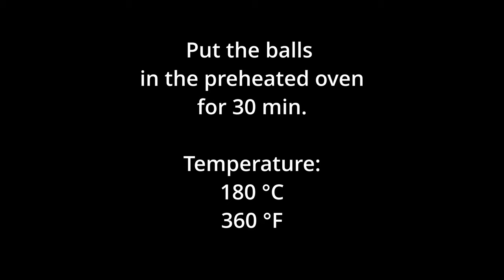Lentil Balls: The Ultimate Meat Substitute 😋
Check the settings to see if there is a subtitle in your language ✔

Welcome to our latest video where we present a delicious and healthy alternative to meat: Lentil Balls!
These hearty and juicy balls are not only incredibly tasty but also packed with nutrients and proteins that are good for your body.
In this video, we'll show you step by step how to prepare these simple yet impressive lentil balls. We'll share our special recipe and provide valuable tips to ensure that your lentil balls turn out perfect every time.
Whether you're a vegetarian, vegan, or simply looking for new healthy recipes, these lentil balls will delight you! Not only are they an excellent source of plant-based proteins, but they also offer a variety of flavor options that will tantalize your taste buds.
So, what are you waiting for? Check out our video to learn how to make your own batch of delicious lentil balls that are guaranteed to become the ultimate meat substitute in your kitchen!

Ingredients:
200 g red lentils (1 cup | 7 oz)
2 tbsp vegetable oil
1 tbsp tomato paste
1 grated garlic clove
1/4 tsp cumin
5 tbsp of oat flakes
1 tbsp of soy sauce
handful fresh coriander